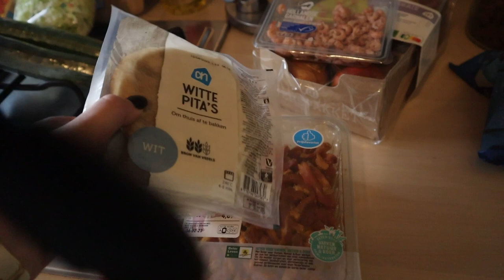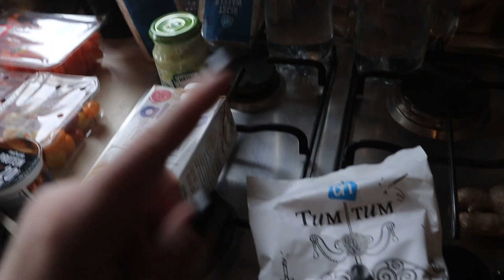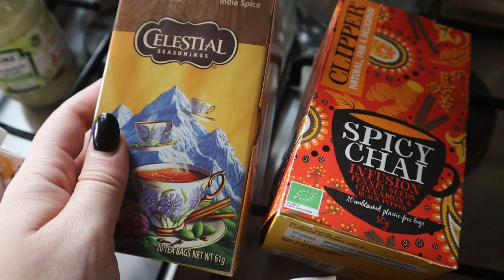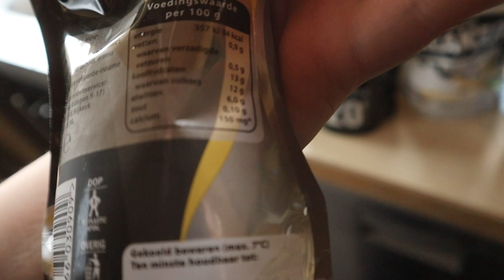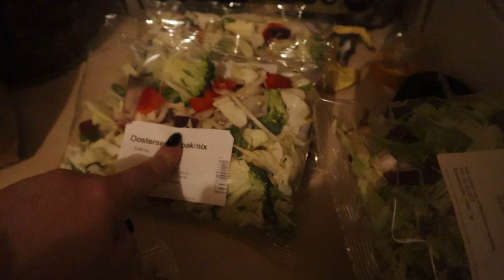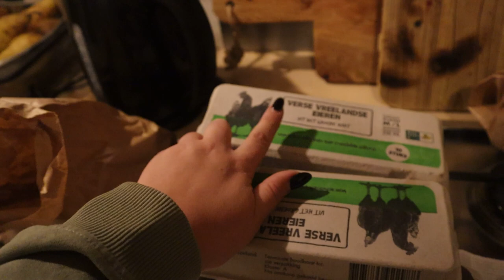WAT ETEN WIJ DEZE WEEK?! #2 Mariliza Pauwels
Zondag: Broodje Shoarma
Maandag: Prei-Kerrie Soep met Brood
Dinsdag: Tjap Tjoy
Woensdag: Broodje Hamburger
Donderdag: Zoet zure Kipfilet met wolgroente en rijst
Vrijdag: Buffet van ledenvergadering
Zaterdag: Friet met snacks
Zondag: Rosbief met zoete aardappelen en sperziebonen